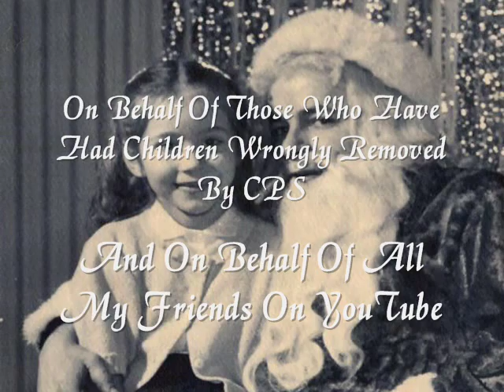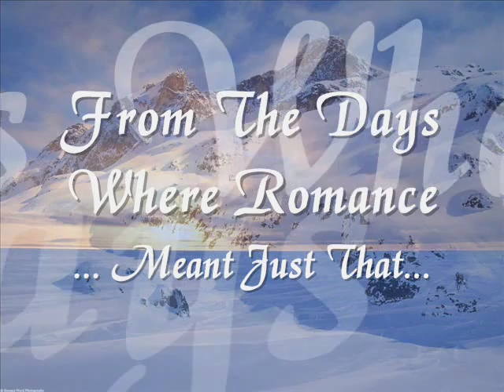Billy Cotton - The Night The Floor Fell In - Say No To The Liverpool Care Pathway - See Description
Please remember to visit shreddedsociety and sign her petition.  Humorous Song From An Eary Decca Label, Billy Cotton and the Gramophone at their best.